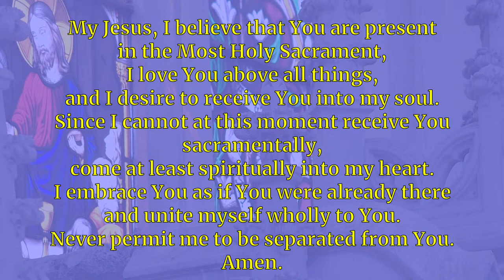Ordination to the Priesthood (2022)